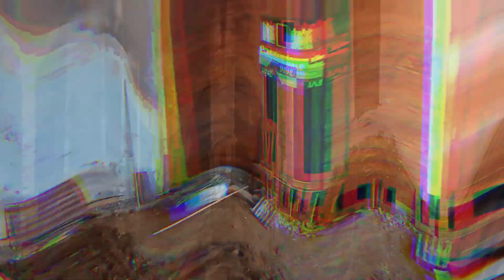Eps.13 .Proses Pembuatan BAYTI. Pemasangan Keramik Teras#rumah